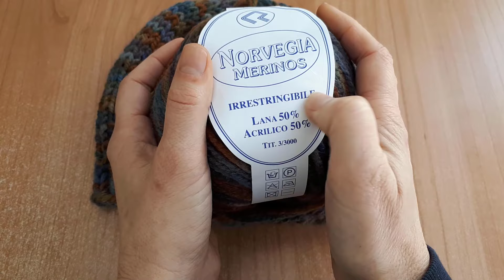Cappello Norvegia Unisex per principianti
Vi presento un progetto facilissimo e velocissimo per realizzare uno splendido e pratico cappello ai ferri adatto sia a uomo che a donna.
Si lavora con i ferri grossi quindi si realizza in poche ore.
Ho utilizzato lo splendido filato Norvegia della Campolmi Filati di Firenze
A questo link trovi la mia pagina con lo schema completo e i link per acquistare il filato.